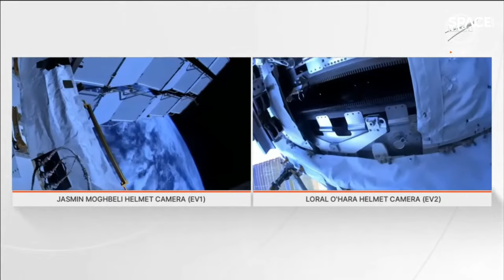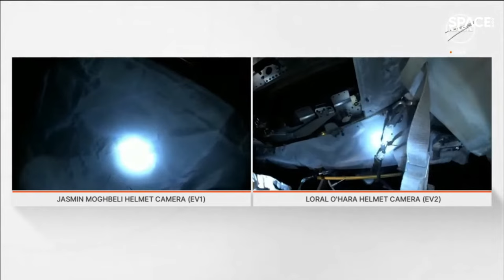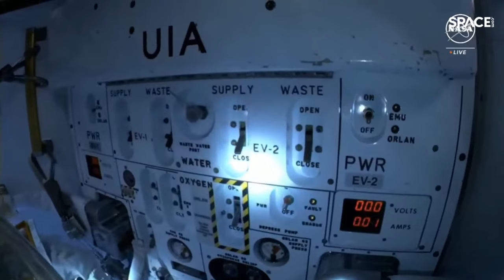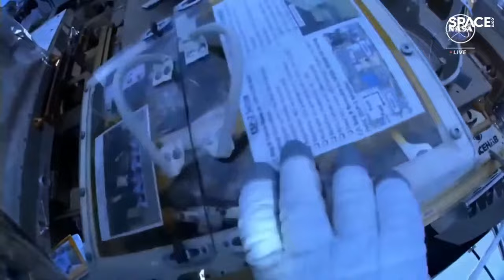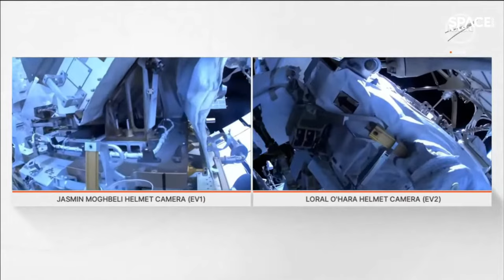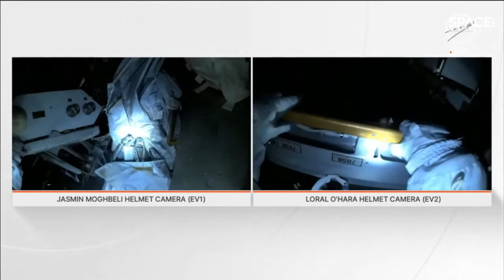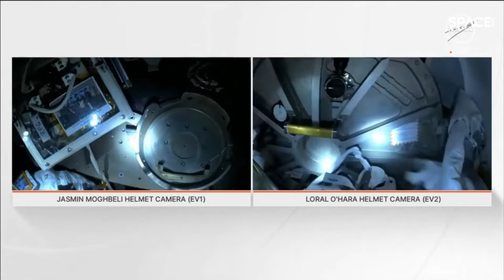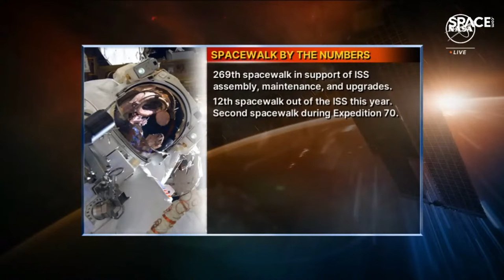Replay! NASA astronauts conduct 4th-ever all-female spacewalk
NASA astronauts Loral O'Hara and Jasmin Moghbeli conducted a spacwalk outside the International Space Station (ISS) on Nov. 1, 2023. It started at 8:05 a.m. EDT (1205 GMT) and lasted about seven hours. More about the spacewalk

Credit: NASA